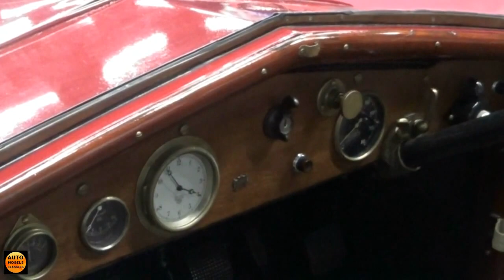1926 Fiat 509a Tourer - Exterior and Interior - Classic Expo Salzburg 2016